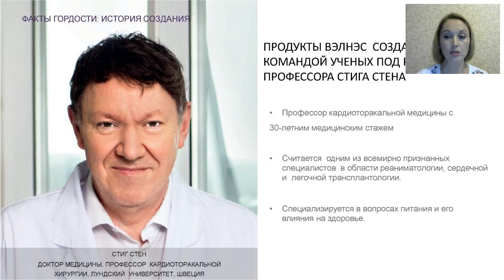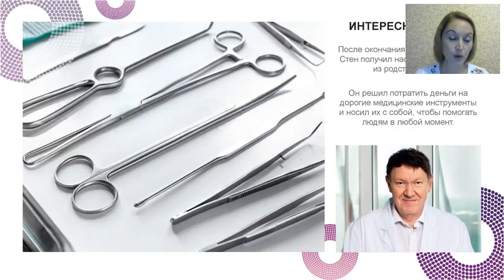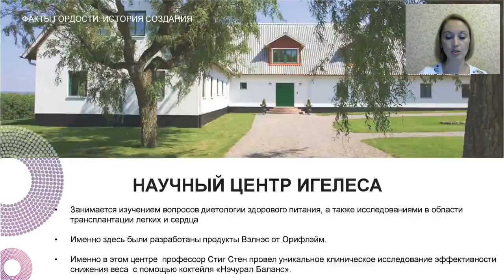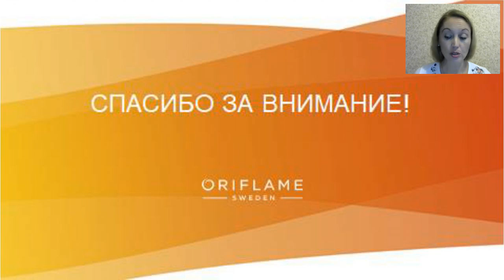Факты гордости Wellness by Oriflame и уникальная позиция на рынке. Уникальность продукции. Я выбираю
Почему именно Wellness by Oriflame? В чем уникальность линейки? А знаете, как разрабатывались и для кого?

Разрабатывают ученые с мировым именем.  Продукция без ГМО, химии, красителей, консервантов! Для здоровья каждого! По строжайшим мировым стандартам!

Оформить себе дисконтную карту и сразу пользоваться скидкой 20% можно по ссылке

Хотите пользоваться качественной продукцией? Получать прибыль? Развивать бизнес? Пишите мне или регистрируйтесь самостоятельно по ссылке и я с вами свяжусь